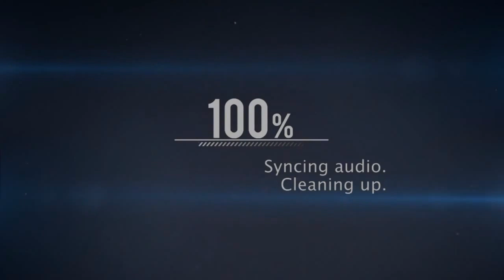FRITZ VLOG ● Трейлер канала